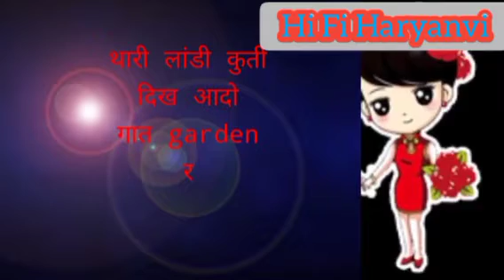landi kurti लांडी kurti Delhi शहर su me आई जीजा old is gold aaho be ramehar mahla rajastani haryanvi